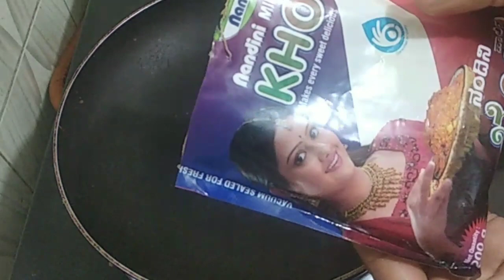##@Champakali recipe home made cham cham recipe ||| Indian sweet ...